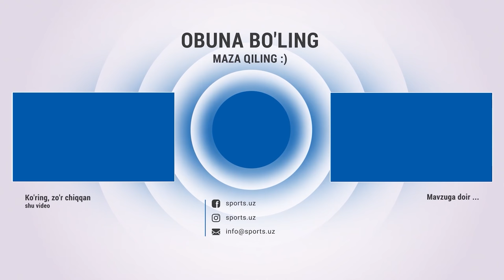Терма жамоа мураббийни кетказиш учун Ливанга очко берганми? Копадзе Бабаянга оид ҳақиқатларни айтди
00:00- tizer
1:41- Futbolimiz qayerda hato qildi?
4:57- O'zbek futbolini 3 so'z bilan tasvirlang!
6:04- Murabbiylikdagi yutuqlarining siri nimada?
8:14- Ruhan o'zini murabbiy deb hisoblaydimi yoki qalbini tubida futbolchimi?
10:17-Urugvayga qarshi o'yin tarixi v MTJ bosimi
12:24-Nega JCHga chiqa olmadik?
16:04- Qosimovga qarshi Sabotaj bo'lganmi?
22:30- O'zbek futbolida o'z ustida ishlaydigan 5 ta murabbiyni ko'rsating!
27:39- Arveladze "Fizruk"mi?
33:49 -Kapatze va uning shogirdlarining maoshi qancha?
40:20- "Olimpik" oldiga qanday maqsad qo'yilgan?
46:09-Murabbiy sifatida kimni ustoz deb biladi?
48:27-Babayan bilan mojaro va "Bunyodkor"ga transfer
58:15-O'zi bilan birga to'p surgan eng yaxshi futbolchilardan tuzilgan ramziy jamoa
59:00-Yakun va muxlislarga tilaklar